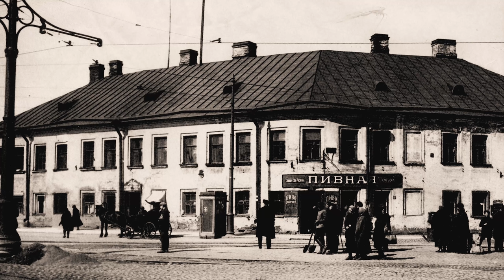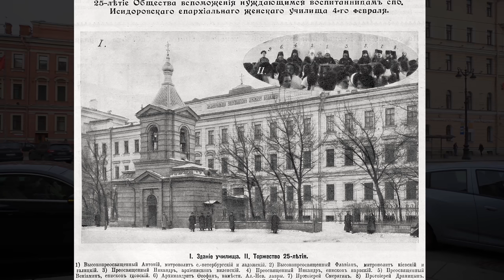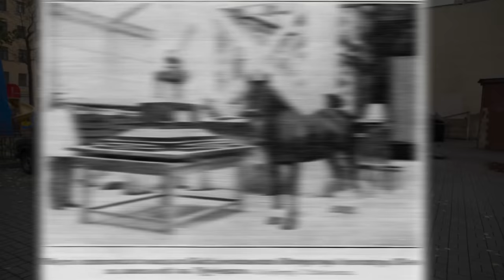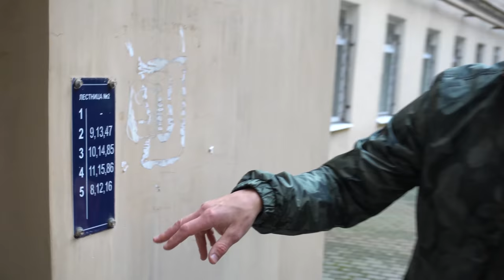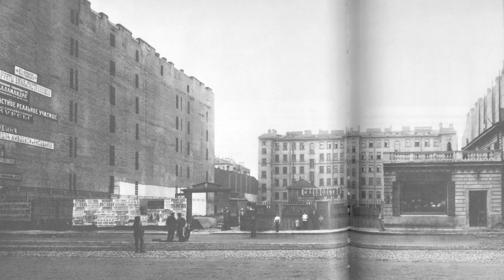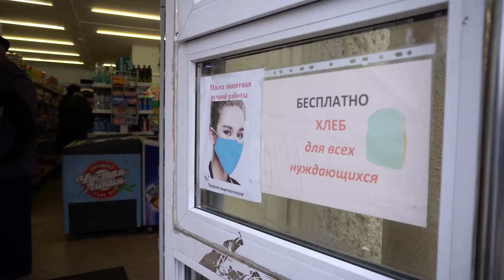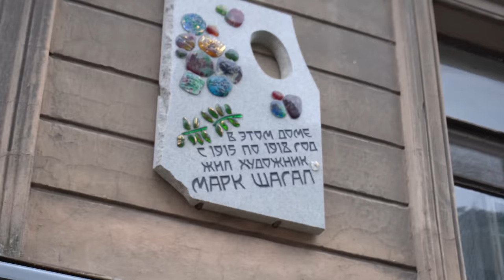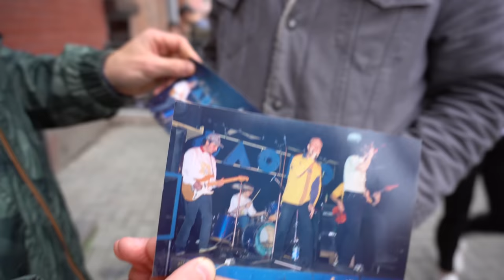Питер с Лиссовым (Jane Air, Little Big): проходные дворы Старо-Невского